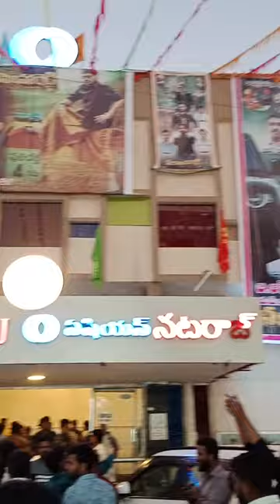Veeranarasimhareddy |Balakrishna|Theatre Response| Siricilla| ASIAN NATRAJ THEATRE